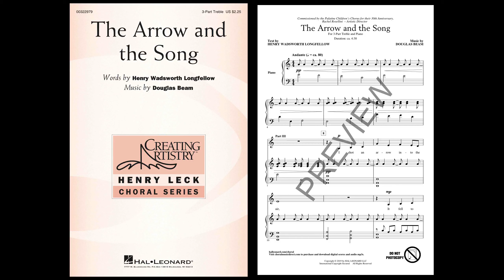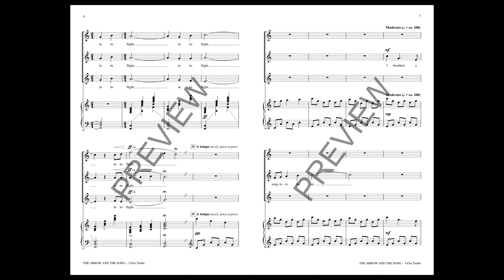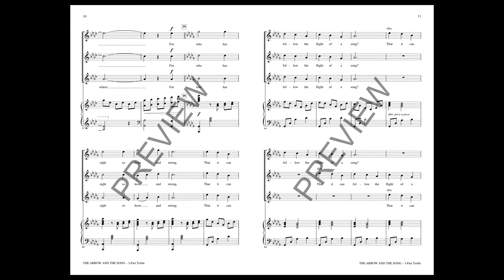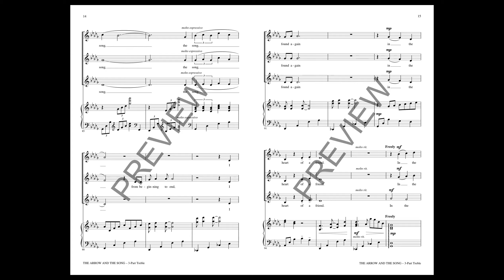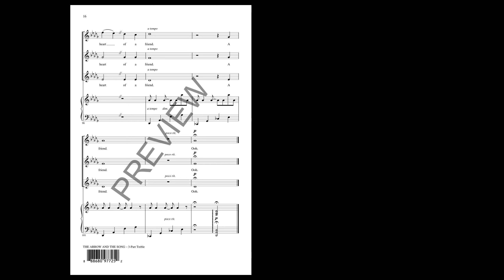The Arrow and the Song (3-Part Treble Choir) - by Douglas Beam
Longfellow's famous poem is set here with beauty and simplicity for treble voices. Soaring, echoing melodies feature on top of the rolling, syncopated accompaniment. The piece was commissioned for the 30th Anniversary of the Palatine Children's Chorus.